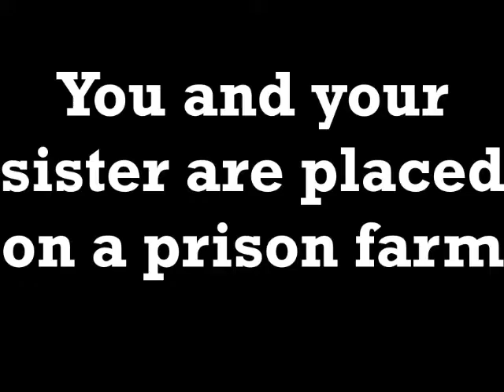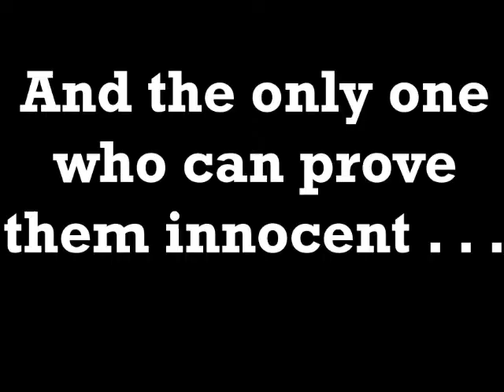HCPL Film This! 2013 Chasing the Falconers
Here is my entry to the Harford County Public Library Film This! Film Contest.  The goal was to make a book trailer, which is like a movie trailer for a book.  This book is awesome!  I definitely suggest you read it!
(Update)
I ended up winning the contest!